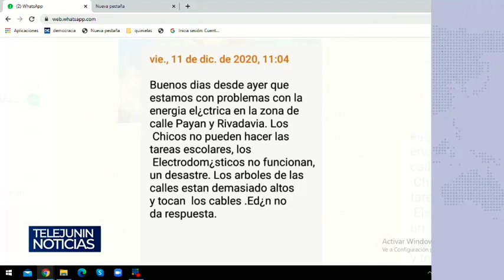CORTES DE ELECTRICIDAD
Vecinos reclaman.
En varias zonas de Junin, hubo cortes de electricidad.